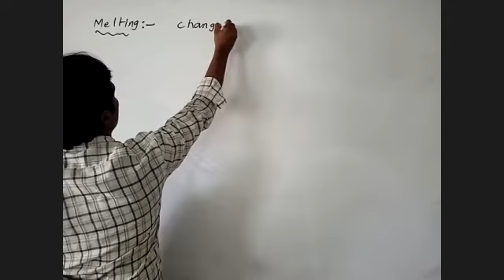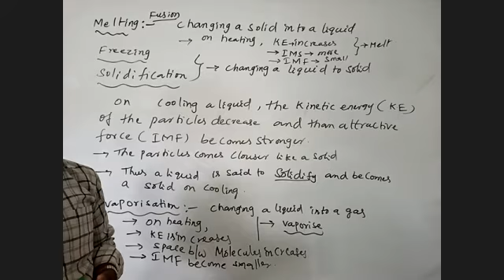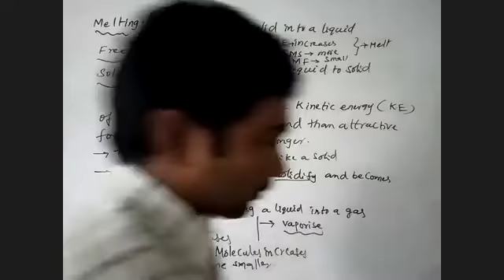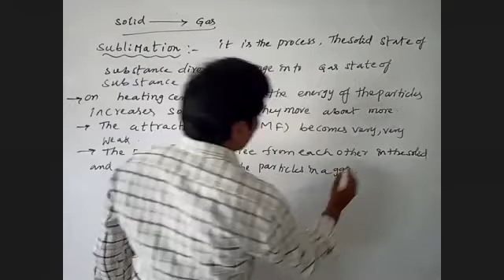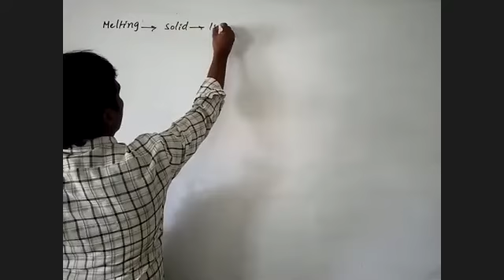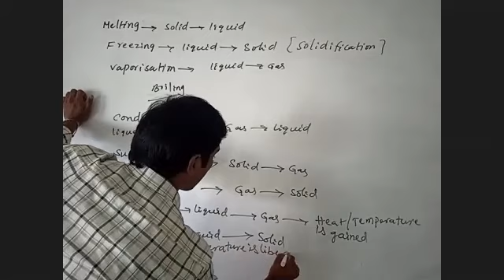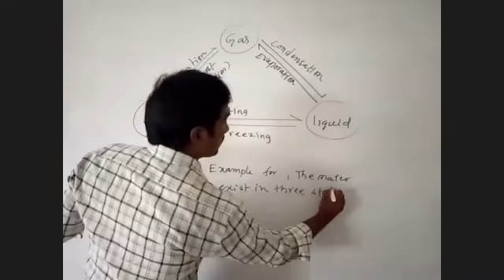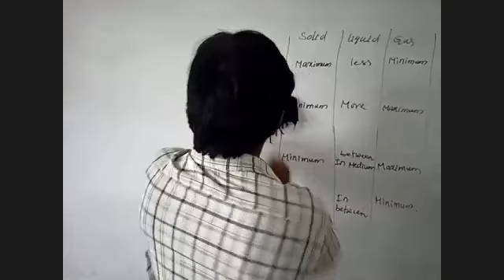nature of matter 7th physics 23-09-2020